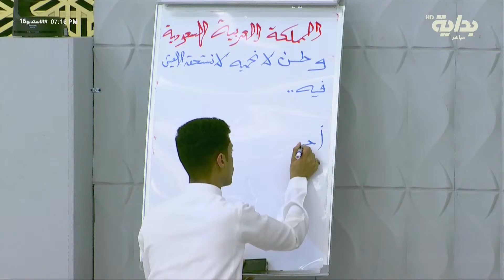جلسة سوالف المغرب كاملة